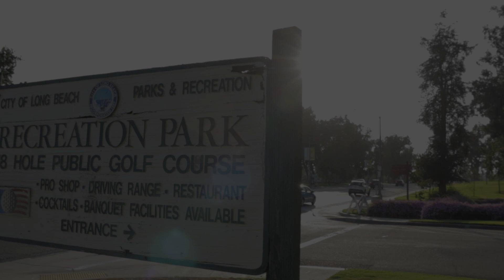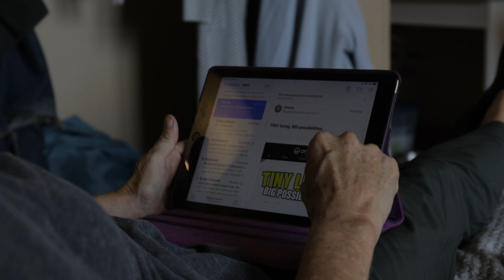LOCKED OUT: Lisa "PJ" Stover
After losing her apartment to flooding, Lisa "PJ" Stover, a former stunt woman and country radio DJ, was forced to sleep in her car for eight months. Now, she's hoping to find a place to live with government assistance through Section 8 housing, but the process has proven far more difficult than she had ever imagined.

This video is a part of the Long Beach Post’s new investigative series, Locked Out: Homelessness in Long Beach.